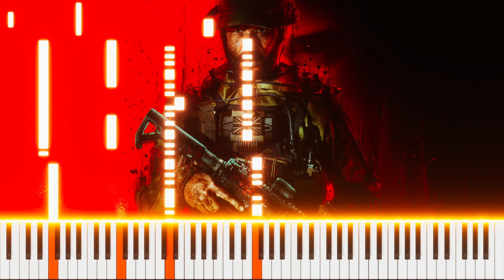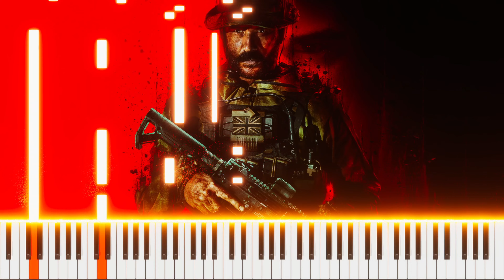Call of Duty: Modern Warfare - Main Theme | Piano Instrumental by OCTOBER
🎹 Learn and listen with this piano instrumental to play ► "Call of Duty: Modern Warfare - Main Theme" by "Michael Giacchino"

OR